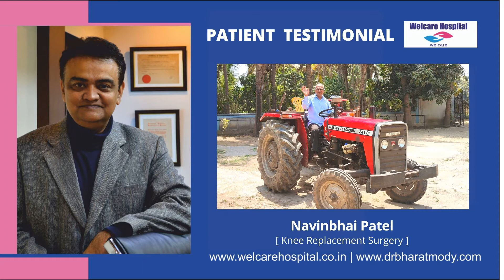Navinbhai Patel - Knee Replacement Surgery at Welcare Hospital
Navinbhai Patel driving his swanky tractor after a Complex Knee Replacement Surgery at Welcare Hospital!